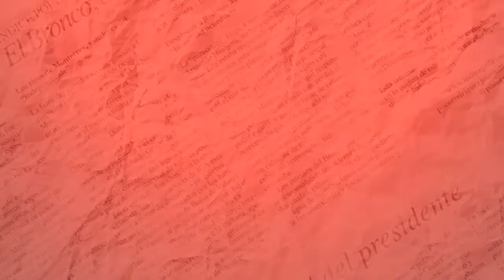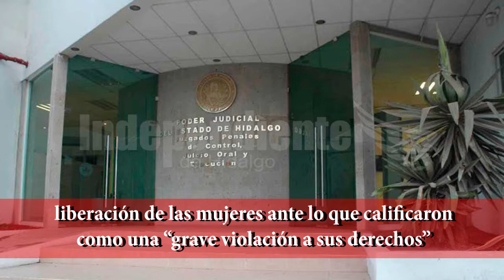Agresiones contra funcionarios de la UAEH